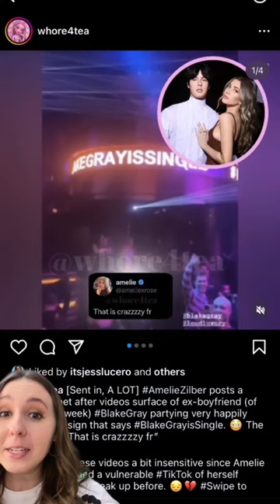Is Amelie Heartbroken after Blake Breakup? 💔-ameliezilber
Is Amelie Heartbroken after Blake Breakup? 💔